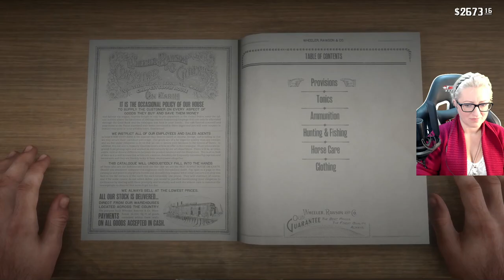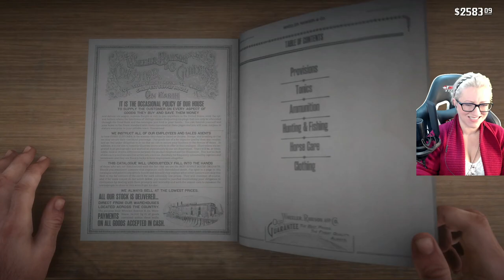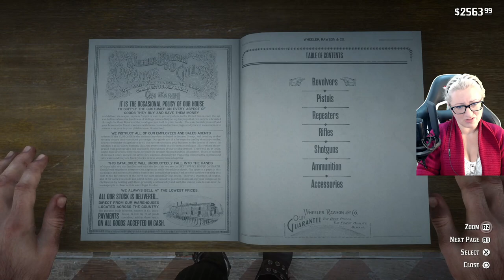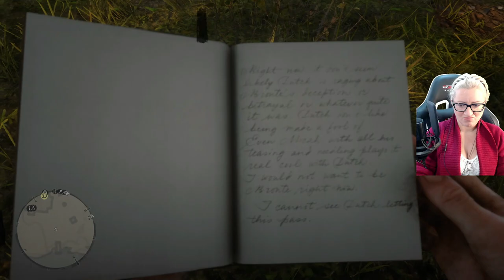My poor heart... | Red Dead Redemption 2 Pt. 33 | Liese In Wonderland Plays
I just can't put into words how that session has affected me.

Things happen... no spoilers. Just... this isn't going to get any easier is it?